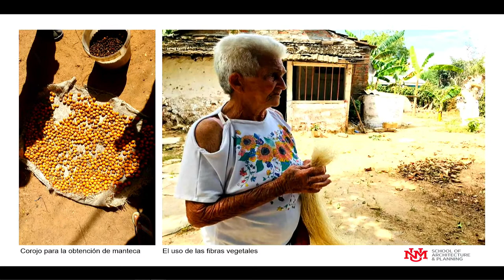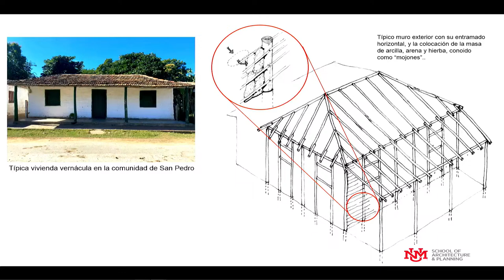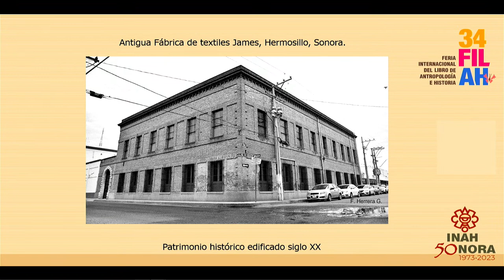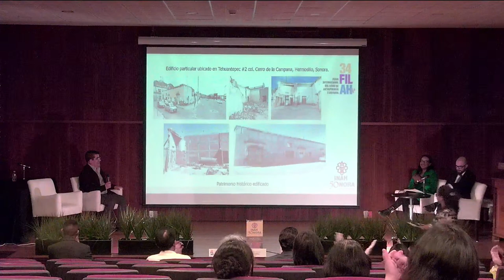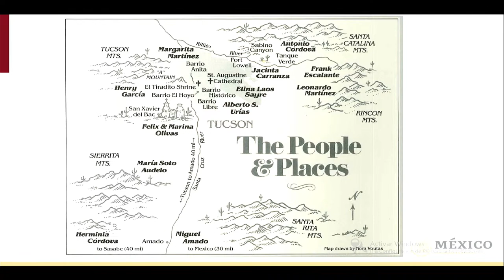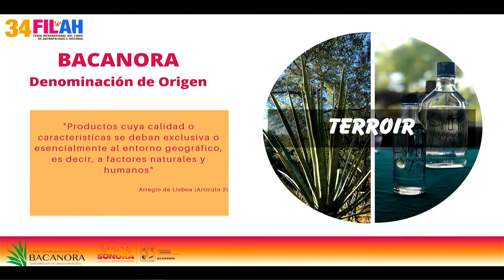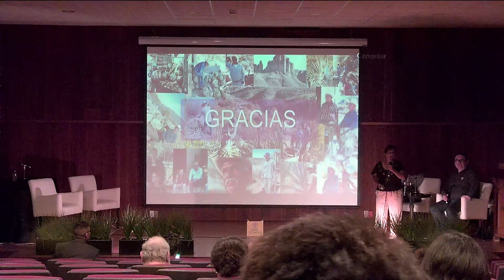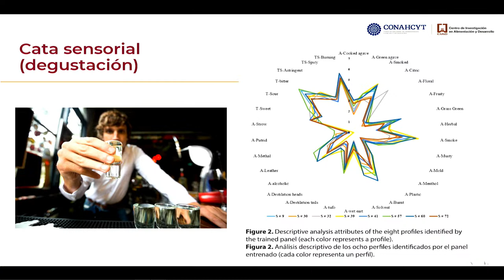IX Jornada Distintas Miradas sobre las Ciudades Históricas: Acciones culturales...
SESIÓN 3. Acciones culturales, compartir experiencias.
Modera: Julieta García.

Ponencia: "Técnica vernácula “embarrado o embarro” en San Pedro, Cuba
", de Francisco Uviña Contreras y Liyisi Rojas Enrique.

Conversatorios:

"Protección del patrimonio edificado de Sonora. Ámbitos de competencia", de Anabel Leyva Hernández y Marco Antonio Uribe.
Modera: Mauricio Guerrero Loa.

 "Misiones y rutas culturales".
Participantes: Abby Valenzuela, Júpiter
 Martínez Ramírez y Rafael Barceló Durazo.
Modera: José Luis Perea.

Conferencia: "Patrimonio sonorense. La certificación del Bacanora", de Aarón González Córdoba  y Vianey del Río Guerra.

Clausura: José Luis Perea González, Valeria Valero Pié y Antonio Mondragón Lugo.
Modera: Julieta García García.